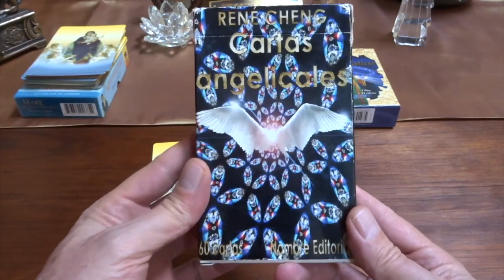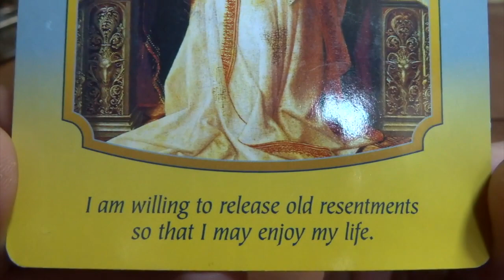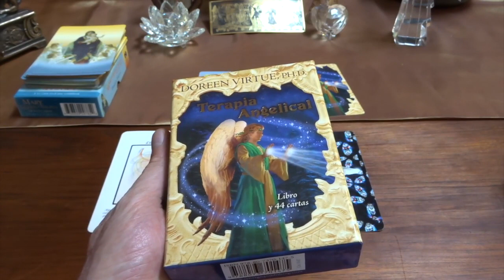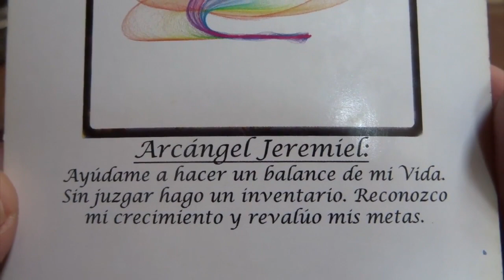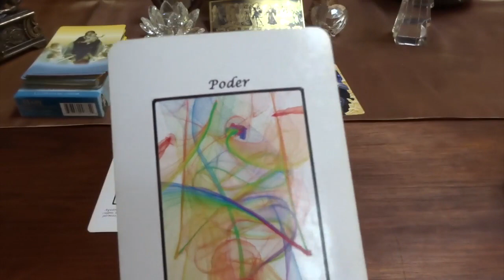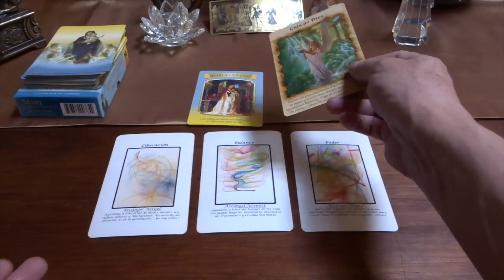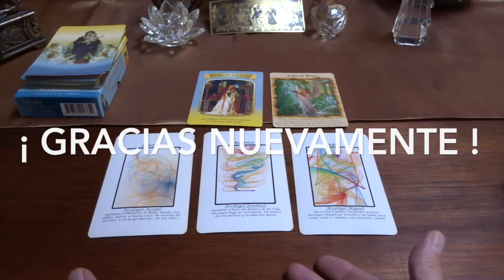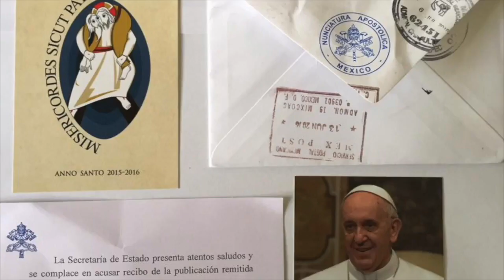Oráculo de ángeles del 23 al 29 de abril del 2018 / Adamas - BienEstar Holístico canal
ORÁCULO O LECTURA:

Mensaje general de la Virgen María para toda la semana: perdón.

Lunes y martes: arcángel Azrael: liberación.
Miércoles y Jueves: arcángel Jeremiel: balance.
Viernes, sábado y domingo: arcángel Miguel: poder.
Mensaje adicional de los ángeles para todos nosotros, en especial, para los que cumplen años o celebran algo: “caja de Dios”, parrilla de cuarzos.

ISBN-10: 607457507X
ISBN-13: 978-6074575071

¡ Infinitas GRACIAs !